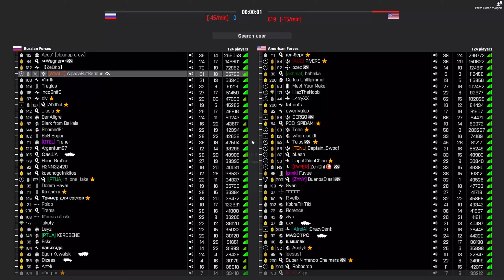Battlebit Remastered Honey Badger ile Lonovo Gameplay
Lonovo'nun karanlık sokaklarında Honey Badger'ın ateşiyle aydınlanıyoruz bu videoda. Hasarı, seriliği ve koşma hızıyla halen güzel bir silah, İyi seyirler.

Track2: Infraction, MOKKA- Place to Hide